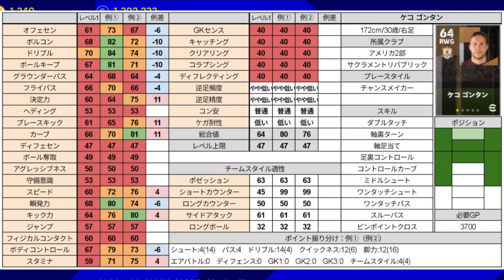【コスパ最強】スキル最強FWなやつ ダブルタッチ、コンカ、ワンパ○【eFootball™2023】